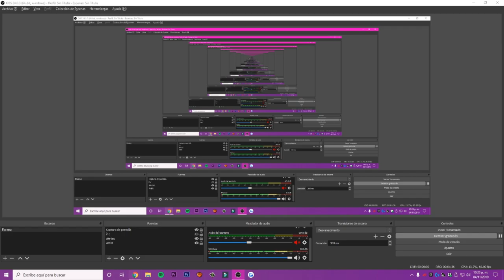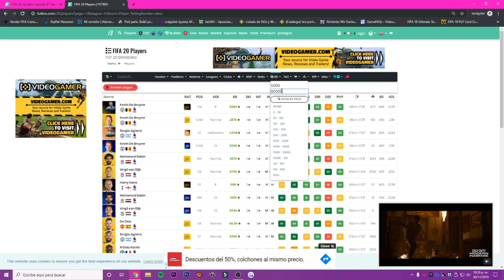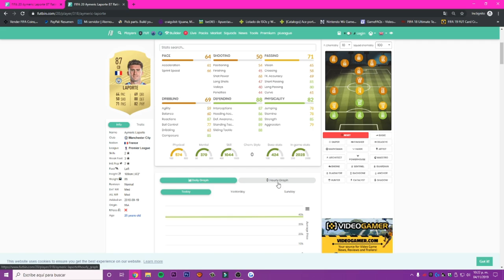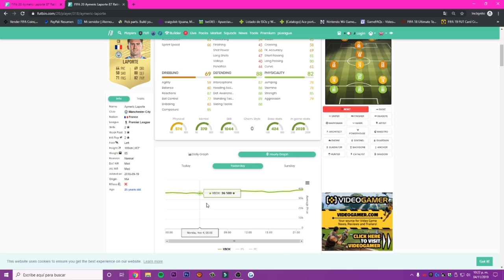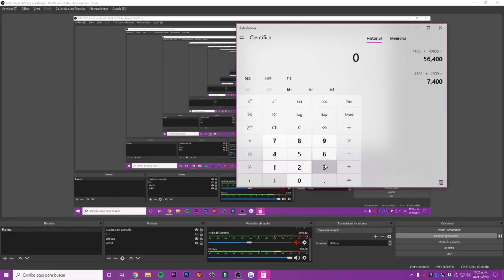EL TRADEO DE LOS MILLONARIOS!!! || FUT 20